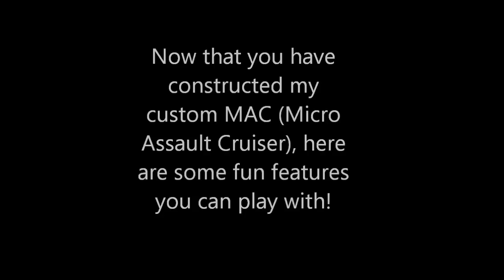How to Make a LEGO MAC( Micro Assault Cruiser)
This is basically a stopmotion tutorial. Btw this is a clone walker battle pack moc.